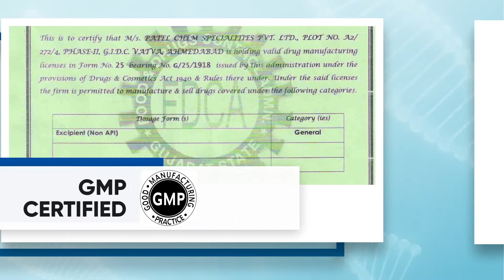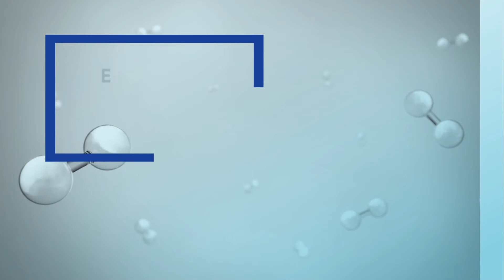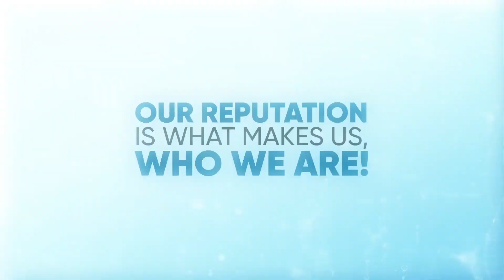Patel Chemical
A Presentation for a Ahmedabad based company